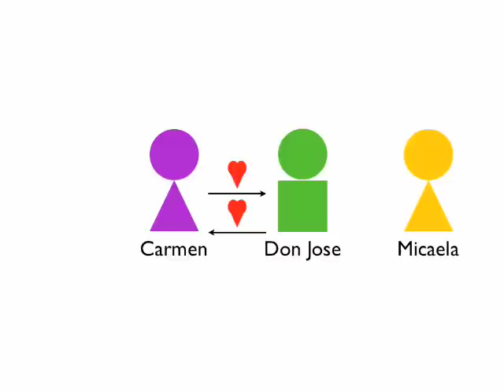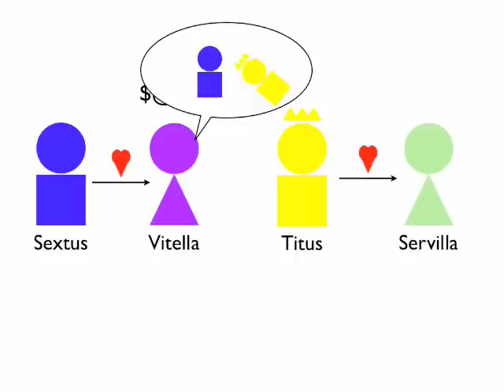Opera in a Nutshell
Thanks to everyone who voted - we won Honorable Mention! This video is a brief synopsis of all the shows in the Chicago Opera Theater's 2009 season. Thanks again and enjoy!